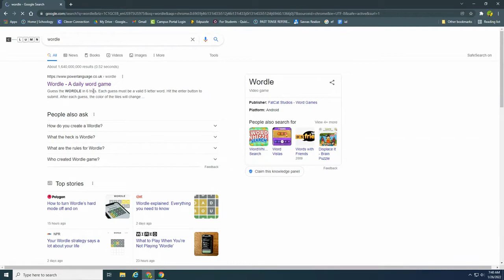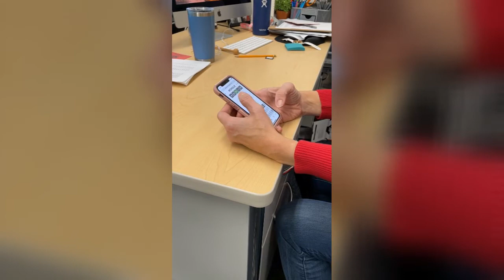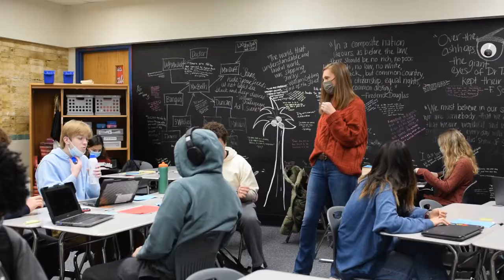Wordle goes wild